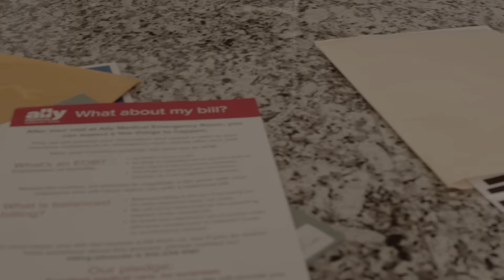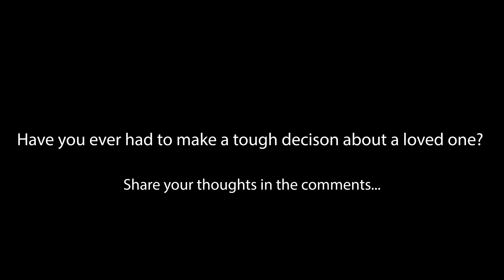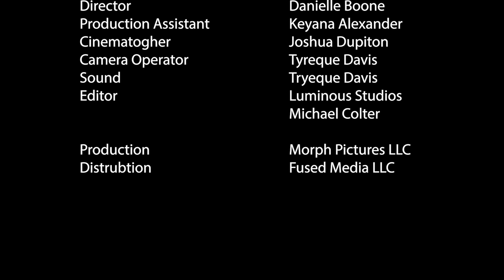"Memories" Short Film | PIVOT Drama Series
PIVOT...a self contained drama series that looks at various perspectives, point of views, and challenges that most of us face in our lives. Each series short film is designed to take the audience on a thought provoking journey.

“Memories”

Synopsis: Decisions are never easy.

Written: Tristin Raquel
Directed: Danielle Boone
Executive Producers: Michael Colter, Tristin Raquel
Production Manager: Keyana Alexander
Cinematographer: Joshua Dupiton
Camera Operator: Tyreque Davis
Editor: Michael Colter
Actress:  Tristin Raquel (as JILLIAN)
Actor: James Lehaman (as MARCUS)

Production: Yellow Elephant Media
Production: Morph Pictures
Distribution: Fused Media
Music “Exodus" by Luke Faulkner
Music “A Mother's Love” by Jim Brickman